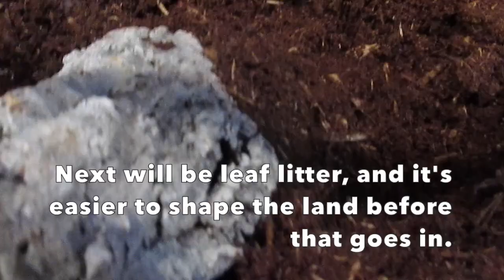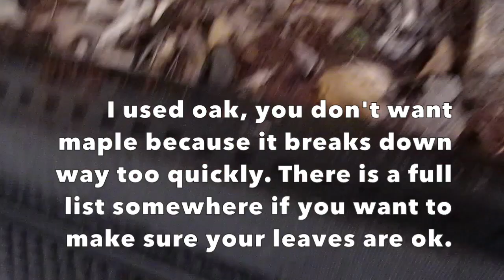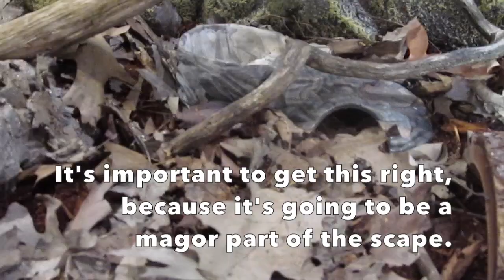Bioactive Garter Snake Encosure!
Today I'm detailing how I made my 40 gallon bioactive vivarium for Hank and Dean, my Eastern garters.